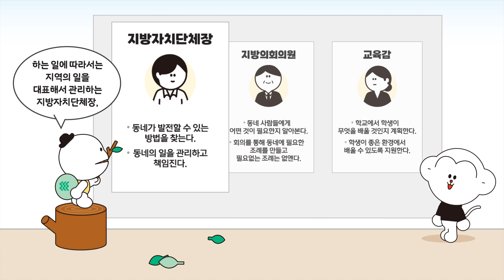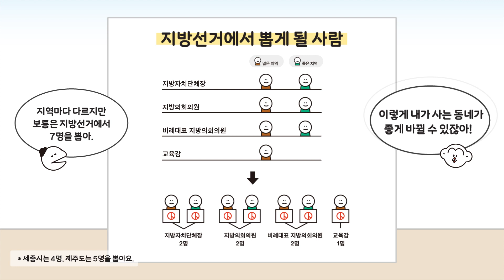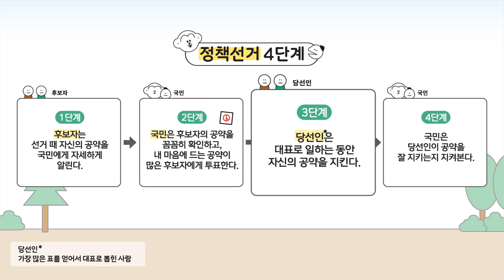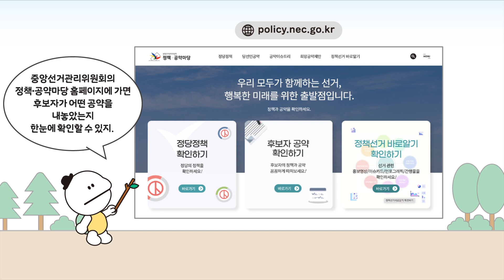우리 동네를 부탁해 - 이해하기 쉬운 지방선거·정책선거 이야기